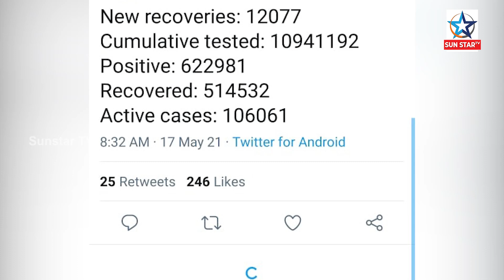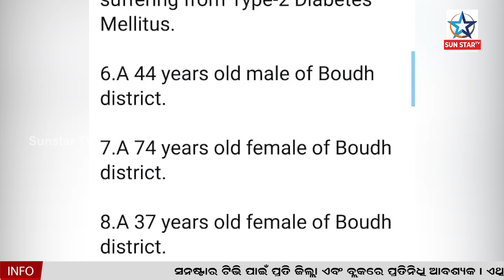ରାଜ୍ୟରେ ଗତ ୨୪ଘଣ୍ଟାରେ ବାହାରିଲେ ୧୦୭୫୭ ପଜିଟିଭ୍..କରୋନା ନେଲା ଆଉ ୨୨ଜଣଙ୍କ ଜୀବନ,୨୩୩୫ରେ ପହଞ୍ଚିଲା ମୃତ୍ୟୁସଂଖ୍ୟା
ରାଜ୍ୟରେ ଗତ ୨୪ଘଣ୍ଟାରେ ବାହାରିଲେ ୧୦୭୫୭ ପଜିଟିଭ୍..କରୋନା ନେଲା ଆଉ ୨୨ଜଣଙ୍କ ଜୀବନ୨୩୩୫ରେ ପହଞ୍ଚିଲା ମୃତ୍ୟୁସଂଖ୍ୟା |Covid19 Report|